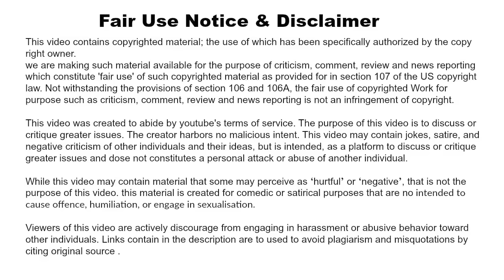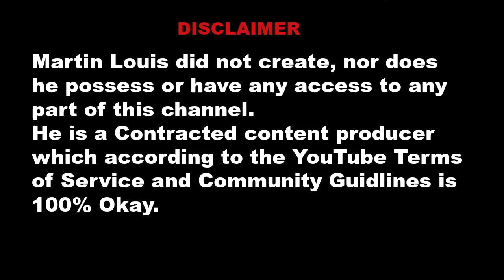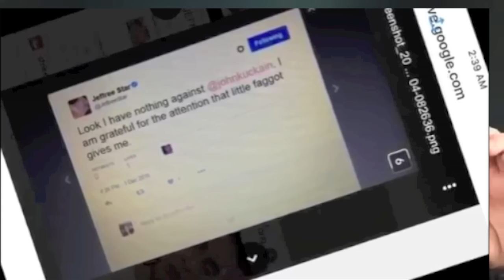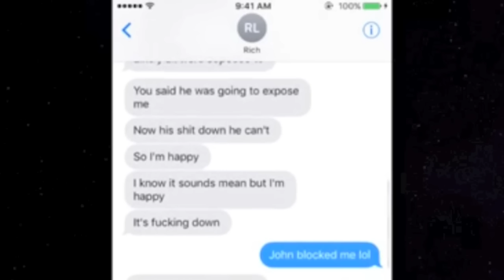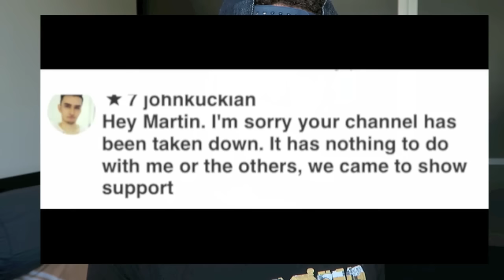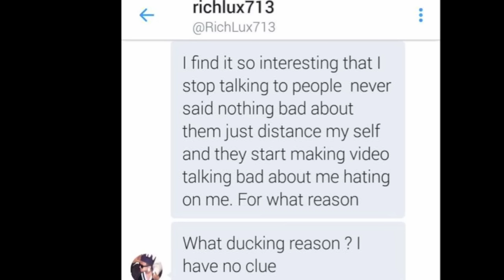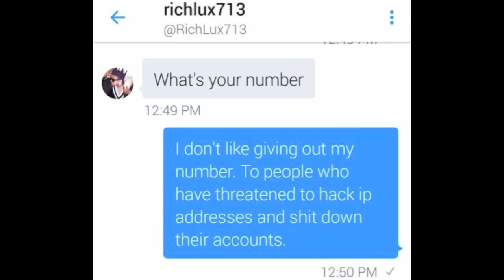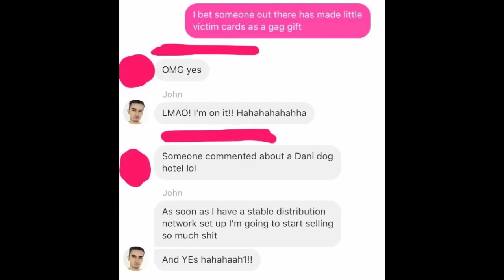RICH LUX LIES TO FANS ?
DRAMA TUBE
A new drama every week.
SO Rich lux BUSTED for lyne to fans. he has being trying to silence people who speak out. his friends have spoken out. Will Rich keep running or finally own up to his wrong doings?

Links to the video talked about today are at.